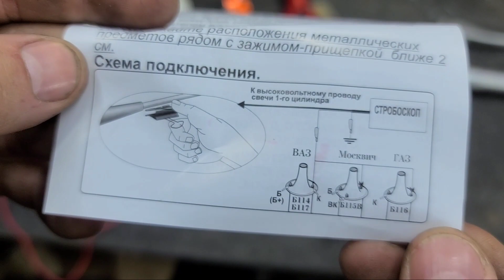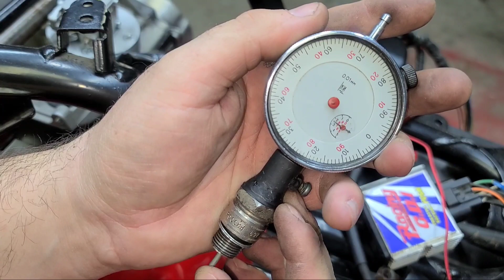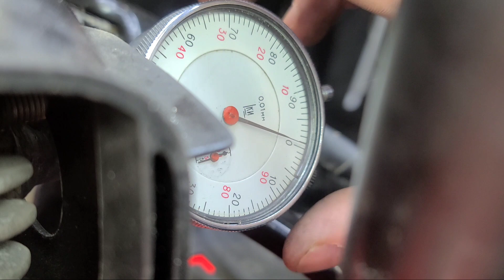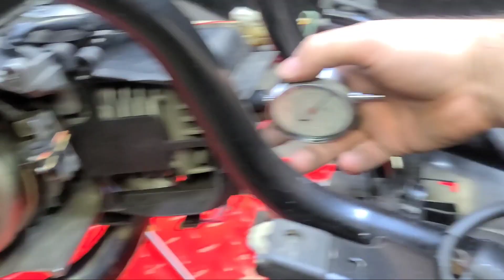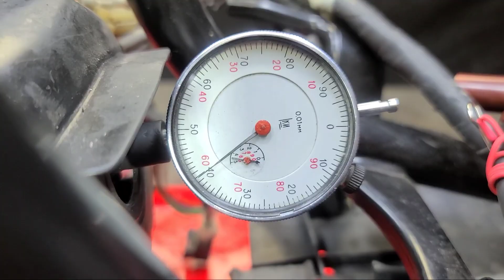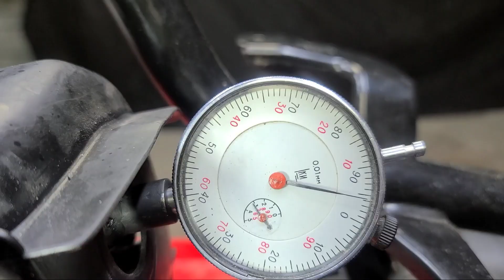Стробоскоп, настройка зажигания от бензопилы STIHL на скутере Yamaha Jog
Видимо зажигание STIHL имеет опережение, потому чем больше обороты тем больше метка смещается, а на коммутаторе POSH Racing видимо нет опережения и метка стоит на месте при любых оборотах. На заводском зажигании тоже метка смещается но это видимо таким образом устроено ограничение оборотов (отсечка) которая срабатывает при 6500 оборотов двигателя и сбивает зажигание.